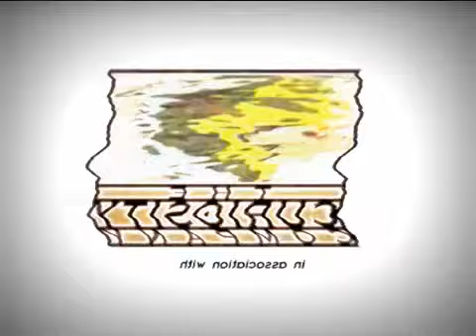Spiffy Pictures G Major 28